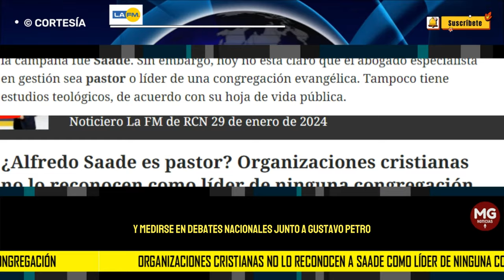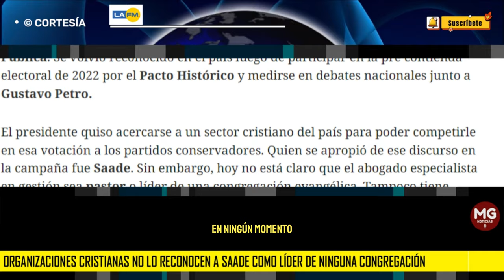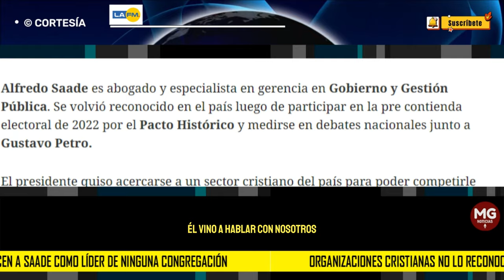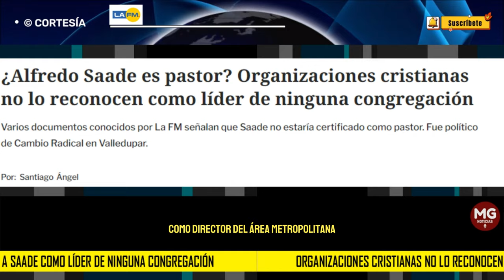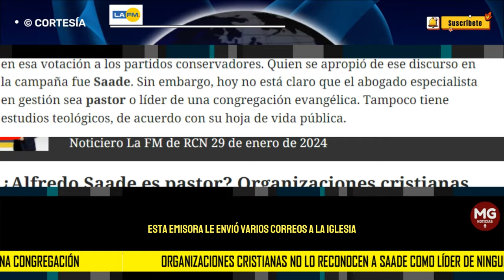ATENCIÓN ⛔ ORGANIZACIÓN CRISTIANAS NO RECONOCEN A SAADE COMO LÍDER DE NINGUNA CONGREGACIÓN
El presidente quiso acercarse a un sector cristiano del país para poder competirle en esa votación a los partidos conservadores. Quien se apropió de ese discurso en la campaña fue Saade. Sin embargo, hoy no está claro que el abogado especialista en gestión sea pastor o líder de una congregación evangélica. Tampoco tiene estudios teológicos, de acuerdo con su hoja de vida pública.
LA FM